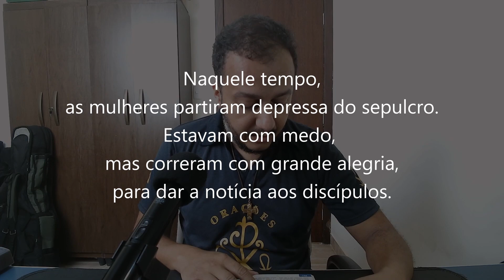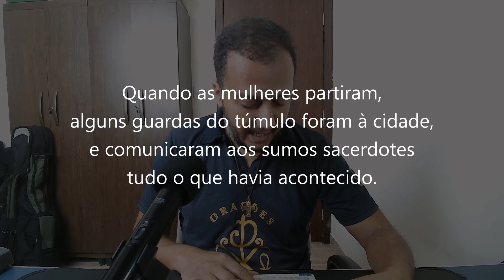EVANGELHO DA SEGUNDA-FEIRA DA OITAVA DA PÁSCOA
Ide anunciar-  Oitava da Páscoa | Segunda-feira

Naquele tempo,
8
as mulheres partiram depressa do sepulcro.
Estavam com medo,
mas correram com grande alegria,
para dar a notícia aos discípulos.
9
De repente, Jesus foi ao encontro delas, e disse:
"Alegrai-vos!"
As mulheres aproximaram-se,
e prostraram-se diante de Jesus,
abraçando seus pés.
10
Então Jesus disse a elas:
"Não tenhais medo.
Ide anunciar aos meus irmãos
que se dirijam para a Galileia.
Lá eles me verão".
11
Quando as mulheres partiram,
alguns guardas do túmulo foram à cidade,
e comunicaram aos sumos sacerdotes
tudo o que havia acontecido.
12
Os sumos sacerdotes reuniram-se com os anciãos,
e deram uma grande soma de dinheiro aos soldados,
13
dizendo-lhes:
"Dizei que os discípulos dele foram durante a noite
e roubaram o corpo, enquanto vós dormíeis.
14
Se o governador ficar sabendo disso,
nós o convenceremos.
Não vos preocupeis".
15
Os soldados pegaram o dinheiro,
e agiram de acordo com as instruções recebidas.
E assim, o boato espalhou-se entre os judeus,
até ao dia de hoje.

Orações & Canções